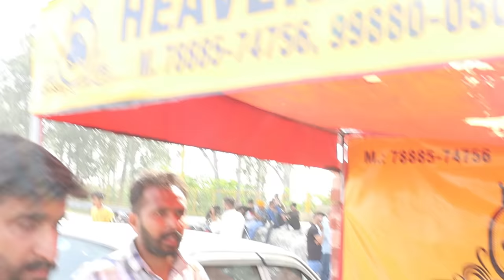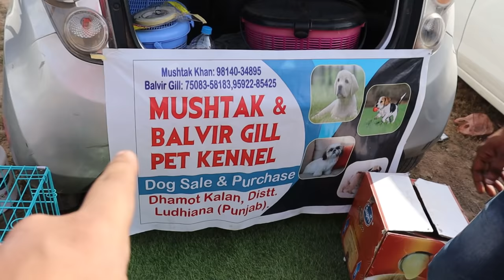Cheapest Dog Market outside Dog Show (Labrador , Pug , German , Rottweiler , Tibetan Mastiff , Cats)